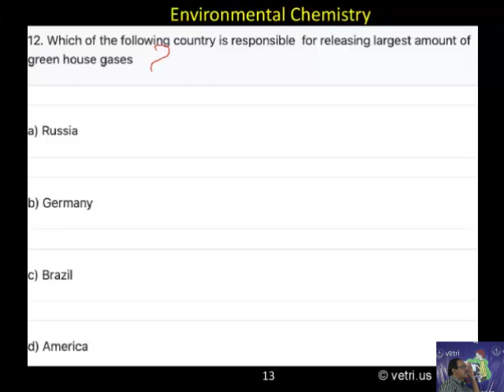Chemistry 2020 Test 13 Question 1 12